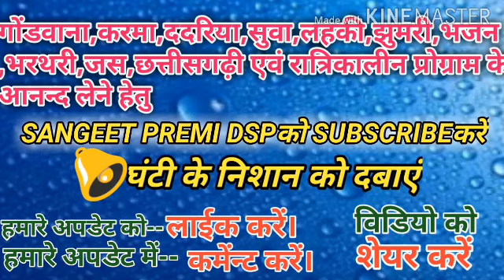Ramkumar dhurve gondi geet // babu daroo LA jhan Beebe बाबू दारू ला झन पीबे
Song-Ramkumar dhurve gondi geet // babu daroo LA jhan Beebe बाबू दारू ला झन पीबे

Singer-Ramkumar dhurvey

Aditer-DhanSingh parte

Recording-sangeet premi dsp

Help- all stap(sangeet premi dsp)

दोस्तों आपको गाना कैसा लगा कमेंट करके जरूर बताइएगा और इसी तरह की पारंपरिक गाने सुनने के लिए हमारे इस चैनल को सब्सक्राइब करें और साथ में बैल आइकन को जरूर प्रेस करें।

 इस चैनल से गानों का आनंद उठाने के लिए नीचे दी गई लिंक पर क्लिक कर सकते हैं